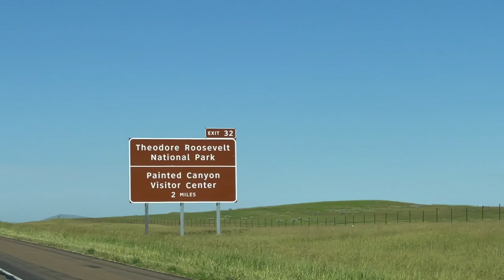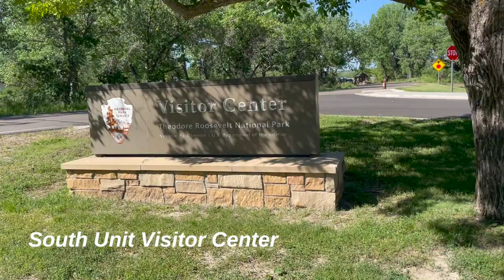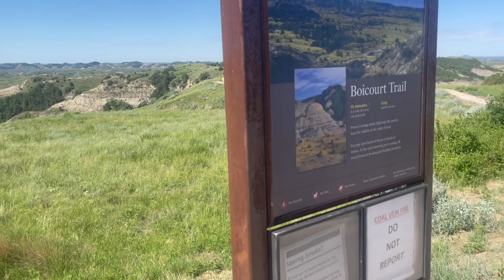THEODORE ROOSEVELT NATIONAL PARK | South Unit & Wildlife Loop | USA road trip & travel vlog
Theodore Roosevelt National Park | South Unit + Large Bison Heard on Wildlife Loop

Theodore Roosevelt National Park is the first major stop on our massive road trip to see many of the western US national parks. During this visit, we are exploring the South Unit of the Theodore Roosevelt National Park.

We explore the Painted Canyon Visitor Center, drive through the town of Medora, stop at the South Unit Visitor Center to see Theodore Roosevelt's Maltese Cross Cabin (Elkhorn Ranch), and then we make our way up to Wild Life Loop, where we will see many bison, prairie dogs, and even some wild horses scattered throughout the North Dakota badlands.

We do a small hike on the Boicourt Trail Overlook. Other than that, we are essentially staying in the car on the Wild Life Loop drive in the South Unit.

Once we finish in Theodore Roosevelt National Park, we begin our drive into the vast empty fields of Montana as we make our way to Glacier National Park.